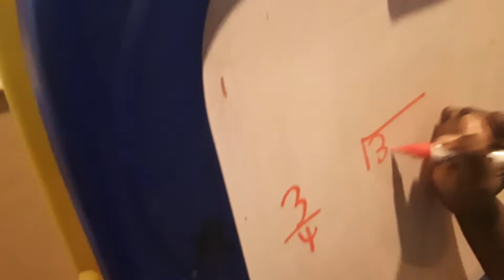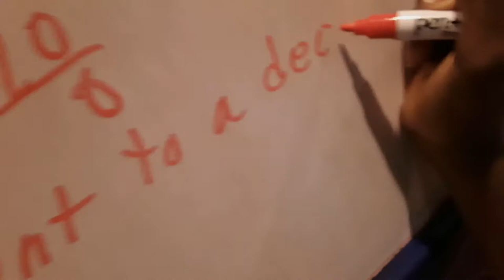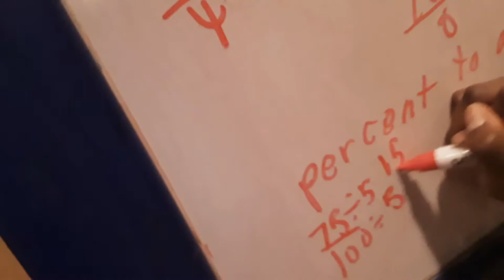Cinnamon Cake (My sister's project for math)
This was made long time ago
I'm NOT sorry i didn't upload it
*i forgot
ITS FUNNY